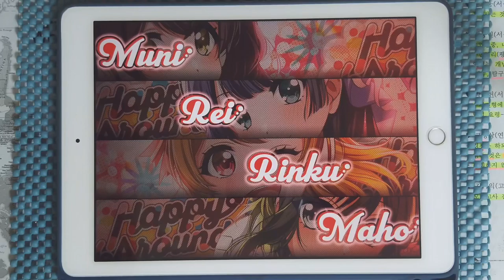【D4DJ Groovy Mix】태양을 향해 외쳐라의 테마 (太陽にほえろのテーマ) (EXPERT 13) PFC [Hand Cam]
* 동영상 정보 *
- 게임 : D4DJ Groovy Mix(グルミク)
- 악곡 : 太陽にほえろのテーマ (태양을 향해 외쳐라의 테마)
- 카테고리 : Instrumental
- 작곡 : 大野克夫 (오노 카츠오)
- 편곡 : 花岡拓也（伯林青） (하나오카 타쿠야)
- 채보 제작자 : hi-low

* 라이브 설정 *
- 레인 설정
- 노트 설정
속도 : 9.2 크기 : 150%
- 판정 설정